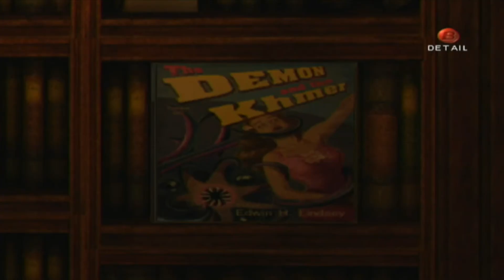Eternal Darkness: Sanity's Requiem Playthrough | Part 10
What is Eternal Darkness: Sanity's Requiem?

Eternal Darkness: Sanity's Requiem is a psychological horror action-adventure video game developed by Silicon Knights and published by Nintendo. While the game features similar gameplay mechanics to that of the Resident Evil series, it distinguishes itself with unique features, such as "sanity effects".

In the game, players take on the role of several characters as they become embroiled in a struggle against a powerful entity who seeks to enslave humanity.

The game is conducted from a third-person perspective; although the cameras are designed to remain focused on the player's character, they cannot be controlled. While the gameplay operates on a similar style to that of Resident Evil - fighting monsters with various weapons and solving puzzles to further explore a location; the provision of an in-game map for each location, that tracks a player's bearings.

An inventory system that stores items and weapons acquired during the game, which can be examined in detail, equipped for combat or used to solve puzzles, and be combined with other objects being carried – Eternal Darkness maintains notable differences in gameplay style, some of which distinguish it from other horror/survival games.

Combat focuses on a simple targeting system, in which players must lock-on to an enemy in order to attack it, but can focus on striking an enemy directly or attacking one of its limbs and remove it, thus hindering an enemy; decapitating the heads on most enemies effectively blinds them.

While playing as characters in settings during pre-industrial eras, combat relies mainly on close-combat weapons such as swords. More modern era characters have access to firearms, including pistols and shotguns.

A series of brief tutorials are provided during the early chapters, aimed at explaining the various aspects of the game, including two distinct systems – a spell-casting system referred to as Magick, and the Sanity Meter.

Magick can be used by all characters (with the exception of those in the first two chapters), and consists of spells that can be used to damage opponents, protect characters and heal them, and be used to solve certain puzzles; with the player able to assign five spells (or up to five different variations of the same spell) for quick-use during the game.

Spells consist of two components which the player must acquire in order to make progress in the game – Runes (similar in appearance to glyphs or sigilia), that are the components of spells; and a Circle of Power, of which there are three types available, allowing players to cast spells using three, five, or seven runes – both of which are stored in the Tome of Eternal Darkness and can be used in subsequent chapters and intermission periods.

Each character must possess the Tome to use magick, with each spell costing a certain amount of magick power depending on the strength it is being cast at, with magick power recharging over time, though spell casting can be interrupted if the character takes damage.

The game features a list of spells that can be used, some of which are enhanced versions with greater strength to them. All require the player to combine a series of Runes together in order to cast them, which are divided between three types – alignment runes based on the game's ancients, that fuel a spell; verb (effect) runes, that denote the action of the spell; and noun (target) runes, which denote what is effected by the spell, be it the character, an area or an enemy.

Though such runes cannot be used, regardless of how they were acquired, until the player also finds a Tablet that can translate their use. Although players need a spell scroll to know what effects a combination of Runes will have, such scrolls are not necessary.

All spells are fundamentally affected by what alignment rune is used to power them, of which the game incorporates four types – Red, Green, Blue, and Purple.

Three of them are acquired over the course of the game, the chronological order of their acquirement determined by the player's choice of path for their playthrough, and each affect spells on a specific parameter; in terms of powering spells that damage enemies, they operate on a rock, paper, scissors principle of gameplay.

The fourth, purple, is not essential, but has greater power than the other three, though it cannot be used to cast certain spells.